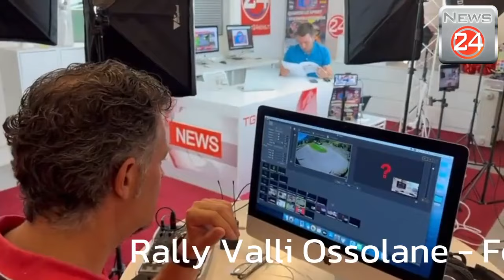Rally Valli Ossolane - Fomarco, Domobianca, Crodo e Monte le nostre ps in diretta